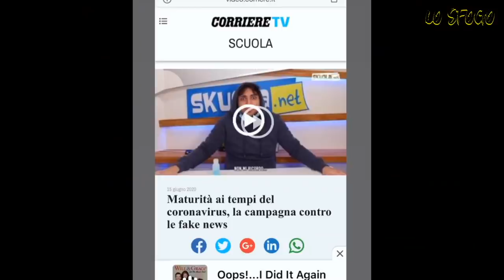Maxi Orale LoSfogo - Nikolais w/ Skuola.net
Siete sopravvissuti al maxi orale, ve lo meritavate uno sfogo interamente dedicato no?
Ovviamente LoSfogo continua nei commenti eh 😉